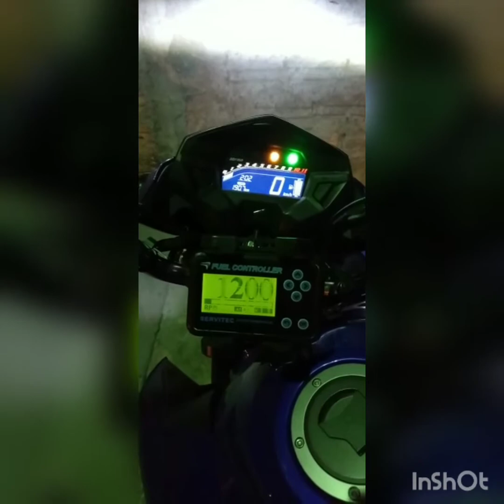Só as forte🔥🚀MOTORZÃO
Boa pra nós família este è o canal da página motorzao_amilhao sigam nós no insta